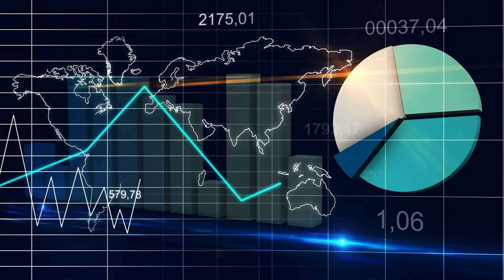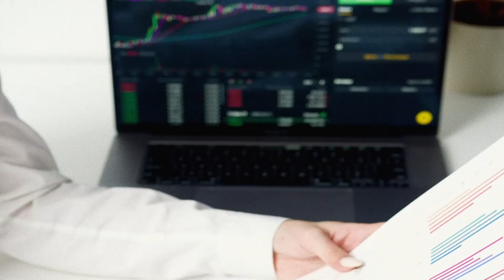cmdty Pricing Network Interview - EOXLive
Hear from Daniel Porton, Head of Market Data Sales & Business Development at OTC Global Holdings, the world's largest independent institutional broker of commodities. Their platform, EOXLive, provides traders and risk managers with unique information and liquidity by supplying them with commodities market data.

Barchart's cmdty Pricing Network is designed to increase transparency in global commodity markets by facilitating access to global commodity prices from leading brokerages and traders of physical commodities. To learn more about the cmdty Pricing Network, please